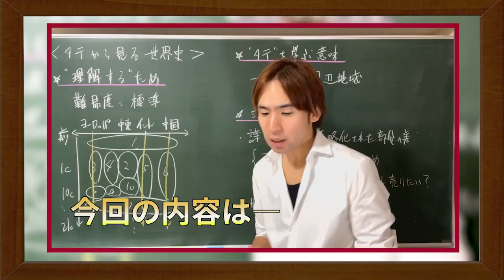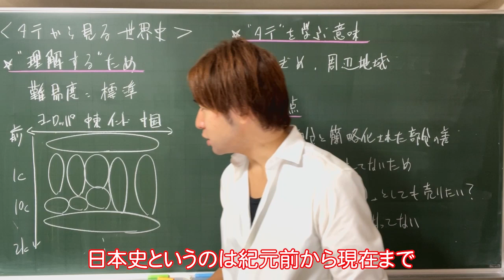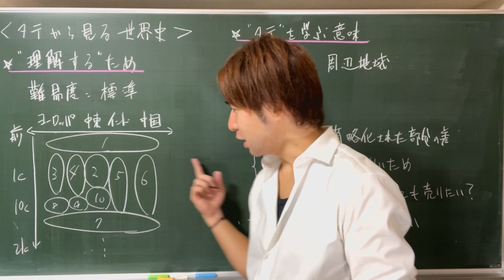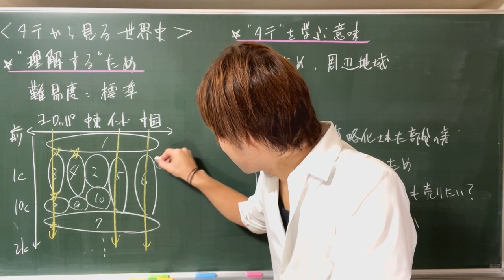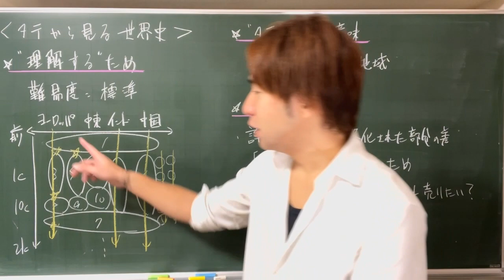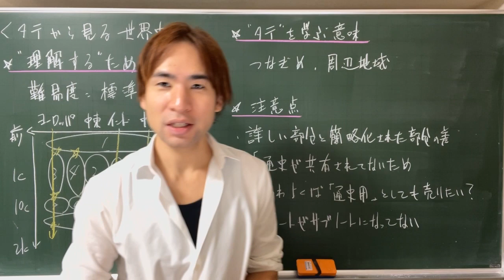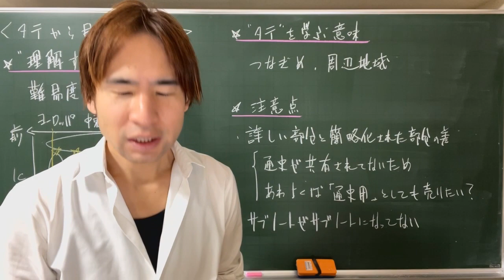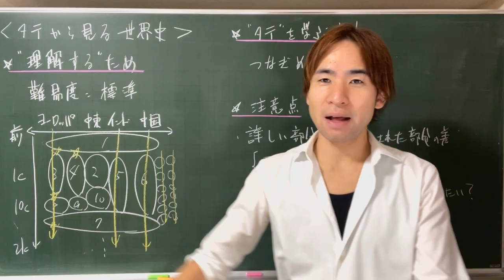【予備校講師の参考書レビュー】『タテから見る世界史 パワーアップ版』大学受験プライムゼミブックス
【授業動画はこちら！！！】

世界史的な写真を投稿✈️

おすすめの本を紹介📚

「好きなことで生きていく」をテーマに情報発信中🕊

＊注意
参考書レビューは「世界史を理解している」予備校講師が、参考書を見て述べています
そのため、必然的に受験生の感想とは異なる可能性があります